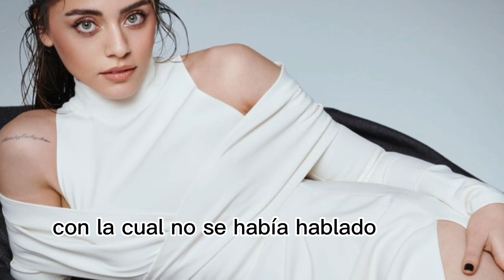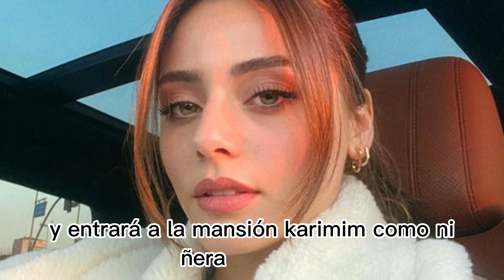NUEVA SERIE TURCA EN ESPAÑOL CAPÍTULOS COMPLETO…